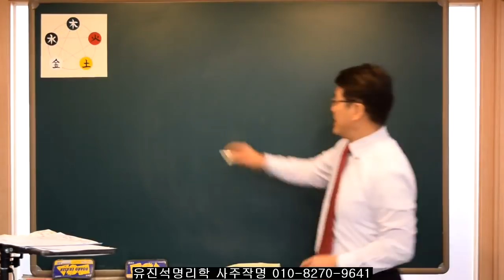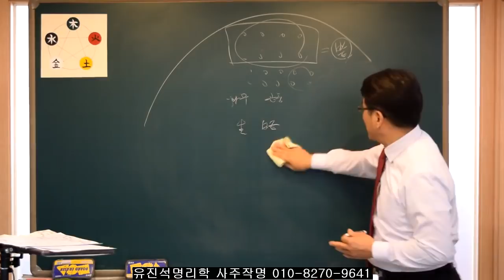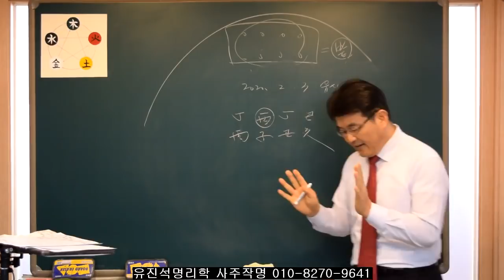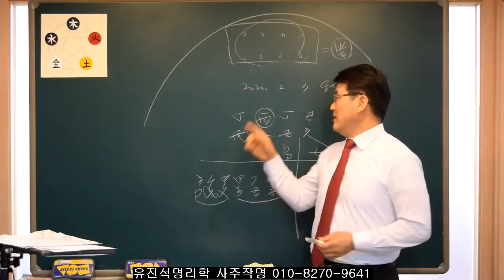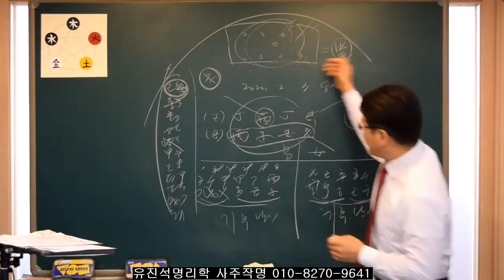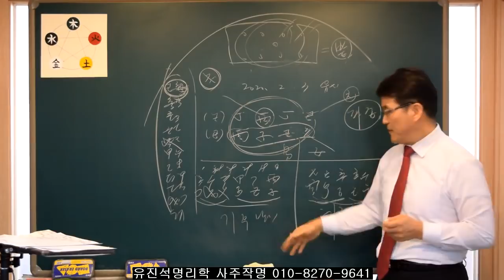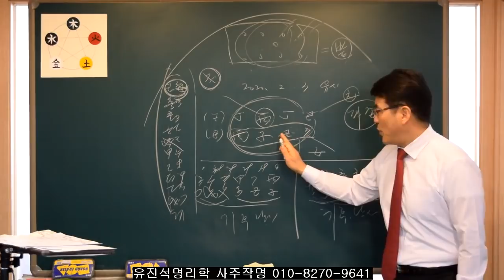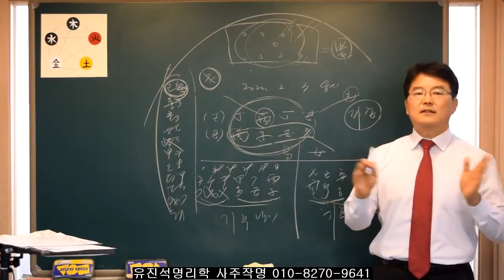운과 기회는 반드시 누구에게나 한번은 찾아온다. 유진석명리학강의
유진석명리작명연구소. 작명/개명/택일 전문상담